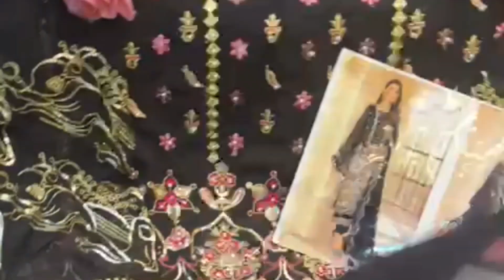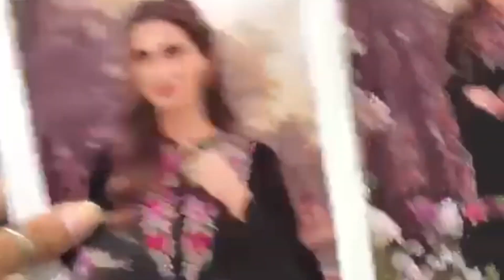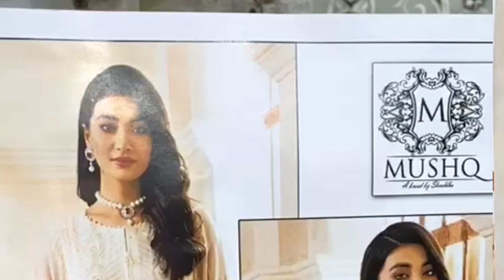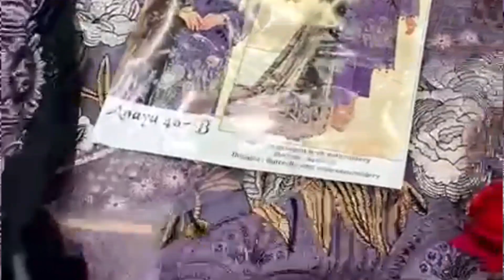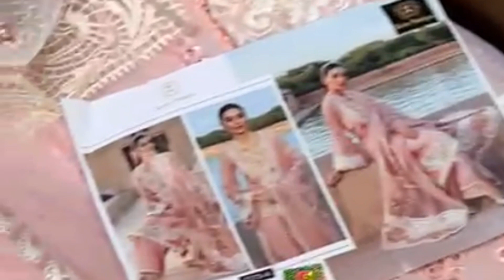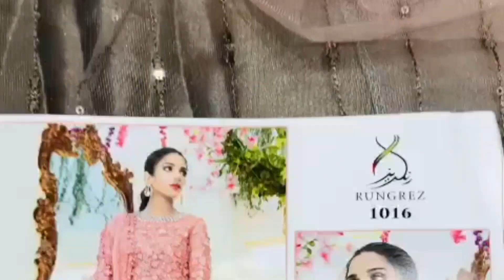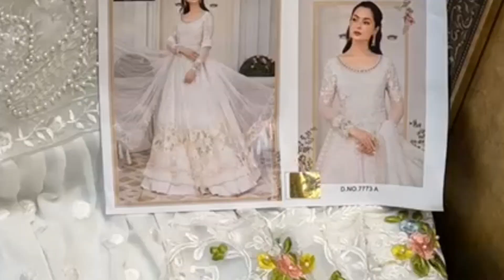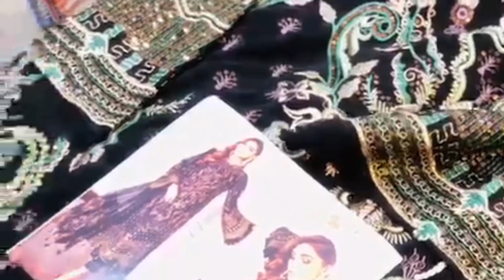NEW PAKISTANI SEMI STITCHED SUITS||WITH HEAVY EMBROIDERY STONE WORK ALL OVER THE SUIT AND DUPATTA'S.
MEHBBOB TEX
‼️ *New Desaign Launch*‼️
*name - KAFTAN Vol 1* 💐

💞Wl‼️ MEHBBOB TEX‼️
‼️ *New Desaign Launch*‼️

💞We are Introducing our *LUXURY PRET FORMAL WEAR  COLLECTION* To Make You Unique and Classy..

💞With *Supirier Quality* and *Affordable Price*
  *D.m for Order
🔴  *Description*  🔴
 *Designer Embroidered Tunic with Sleeves* paired with *Designer Cigarette pants*

🔴 *Details* 🔴
✨ *Top*:-  Heavy gorgette  Fabric
✨ *Bottom* :- Cotton Stretchable  Fabrics

✨ *Inner*- *pure Cotton(100%cotton)*

✨ *Duptta* - Designer Duptta

✨ *Colour*
   Black, yellow nimbu and blue

       ‼️ *Size Chart*‼️
✨ *Top xl size chest* (42)
✨ *Bottom xl size* (38)

*SINGLES :- 1170 +$* 😍

*BOOK FAST*  💥

*LIMITED STOCK  Hurry up*🙏🏻e are Introducing our *LUXURY PRET FORMAL WEAR  COLLECTION* To Make You Unique and Classy..

✨ *Inner*- *pure Cotton(100%cotton)*

✨ *Duptta* - Designer Duptta

*SINGLES

*BOOK FAST*  💥

*LIMITED STOCK  Hurry up*🙏🏻